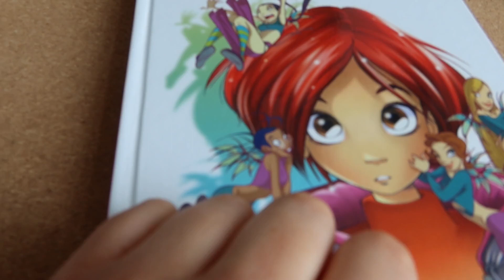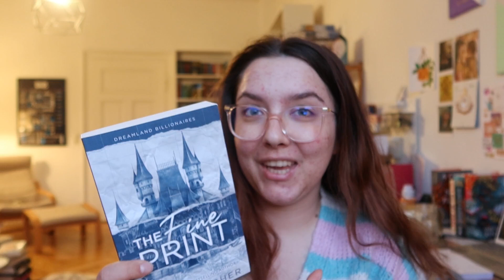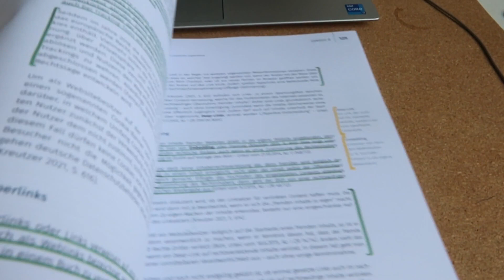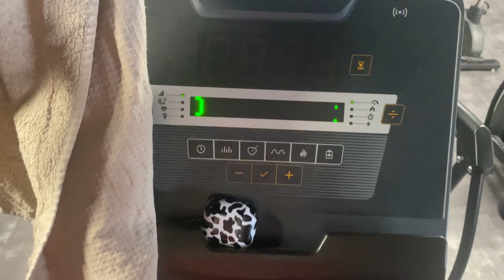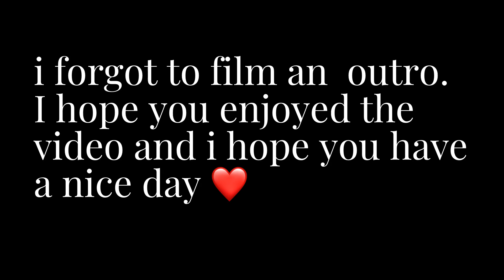A WEEK IN MY LIFE | Harry Sytles Concert, Uni, Books and new Piercing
this week i read in a lot of books, learned for uni, went to a Harry Sytles Concert and got a new piercing

✨ Books:
- All my Rage by Sabaa Tahir
- Just as you are by Camille Kellogg
- She Gets the girl by Rachael Lippincott & Alyson Derrick